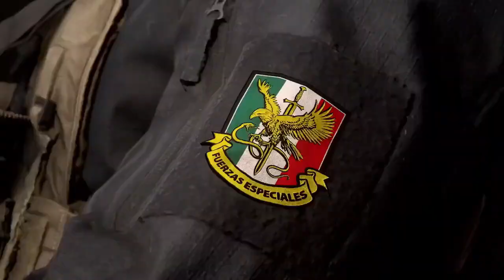GS Gaming News Forcast: EA FC | Star Wars | Call of Duty | Sony | RE4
Edited & Narrated By: @KrewRetro_Gaming

For All of Our Other Content is Below

(coming soon)

GAMER SECTION MEMBERS PAGES:

XBOX: KAYOKANO2733
PSN: KAYOKANO

XBOX: SYNISTERTARHEEL
PSN: BODYCOUNT92